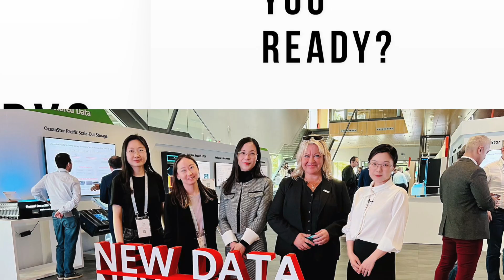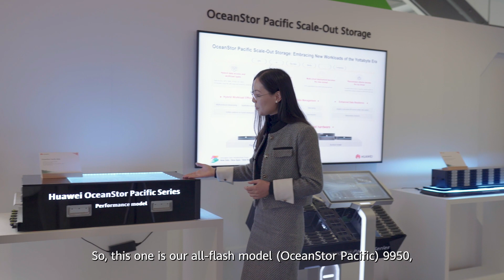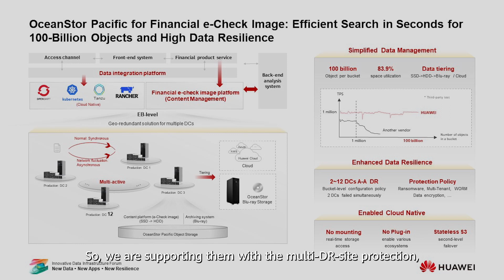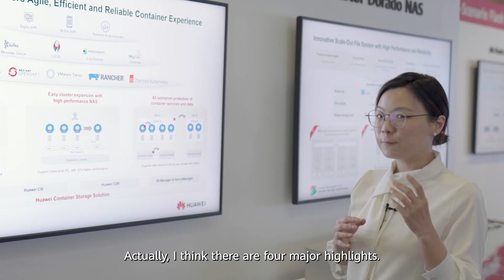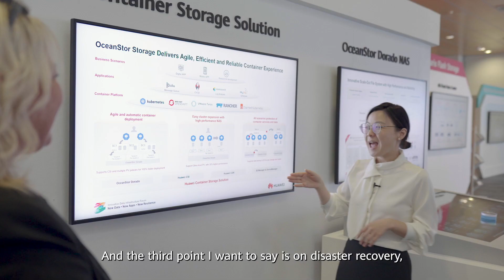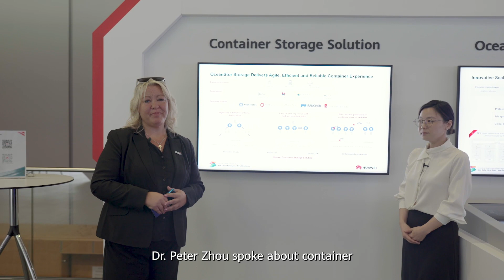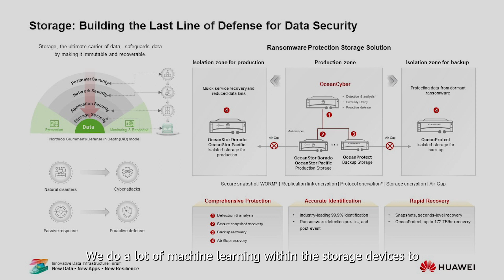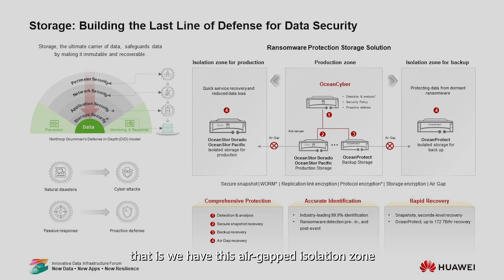Huawei IDI Forum, OceanStor talks, Munich 2023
The @huawei  Innovative Data Infrastructure Forum with a theme of “new data, new apps, new resilience”, took place in Munich, Germany, and brought together global industry experts and partners to explore the future of digital infrastructure towards the yottabyte era (a yottabyte is equal to a quadrillion gigabytes).

Huawei has never stopped in its quest to make knowledge more accessible and data storage more efficient.

Thank you to the IT products and solutions team for the invite to the forum and for showing me around.

I had a chance to speak with Huawei experts Evangeline Wang, Product Management and Marketing Expert, and Cindy Hong, Container Storage Solution Architect.

In this video:

00:00 - 00:53 Elise Intro
00:53 - 05:45 Evangeline Wang talks OceanStor Pacific scale-Out architecture, OceanStor Pacific, DataTurbo, Multi-DR-site protection
05:45 - 10:12 Cindy Hong talks about container storage solutions,
10:12 - 15:18 Cindy Hong talks about anti-ransomware protection storage
15:18 - 16:09 Elise final thoughts

My recap article from the forum titled: Huawei IDI Forum: Building Data Infrastructure in the Multi-Cloud Era:

Discovering more solutions of how technology and innovation can help businesses be safer, more efficient, and more productive.